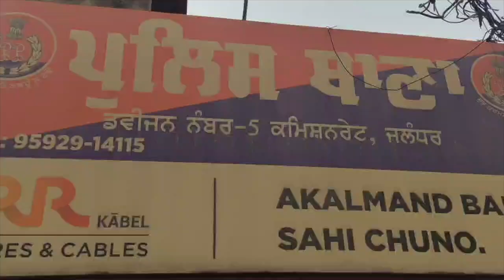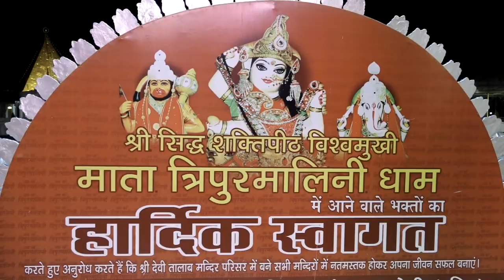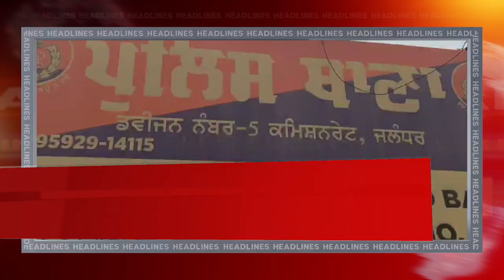Hulchul Prime Bulletin | 28 Sep 2024 | Hulchul Tv